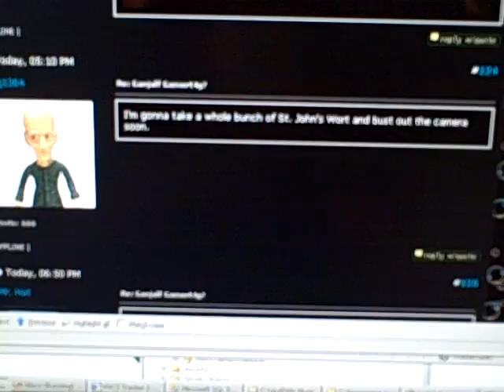GanjalfGamert4g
ToolNavy IRC F titan for lyfe.